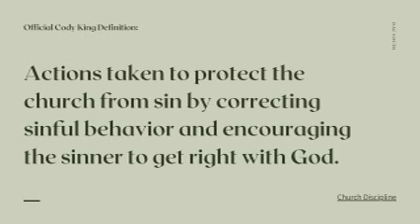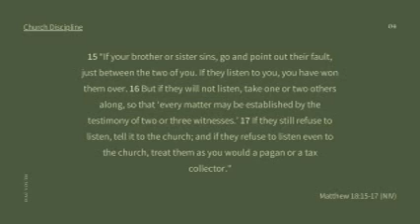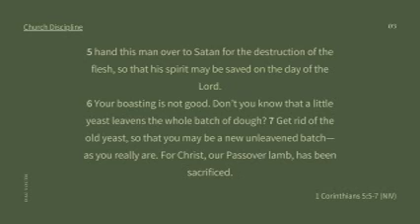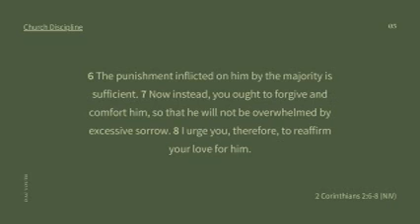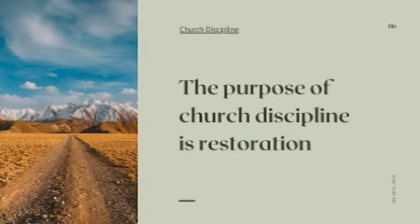Church Discipline-April 21st, 2021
Wednesday Night's sermon on church discipline, video is blurry and sound is rough but you can understand it well enough!